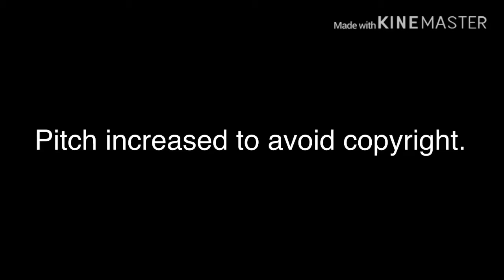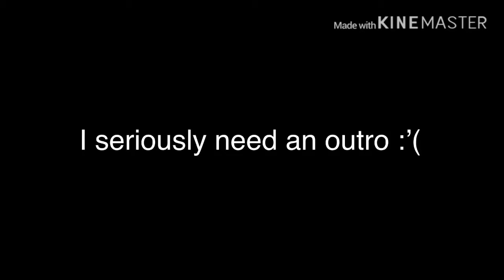GummyChocolate Megamix #1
0:00 Intro
0:06 The Lab Experiment
6:14 Luma and Chroma Part 1
10:49 The Hated Child That Can’t Feel Pain
15:02 Outro